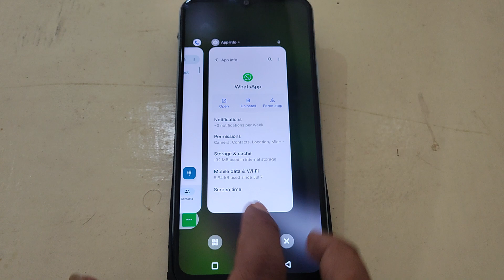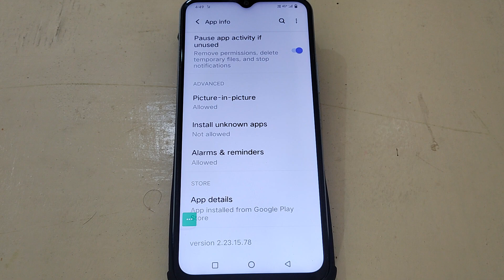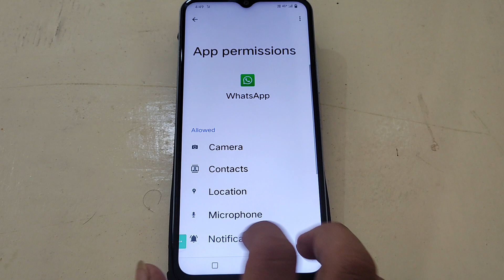WhatsApp incoming call not showing Vivo V25 5g, how to fix whatsapp incoming call not showing on scr